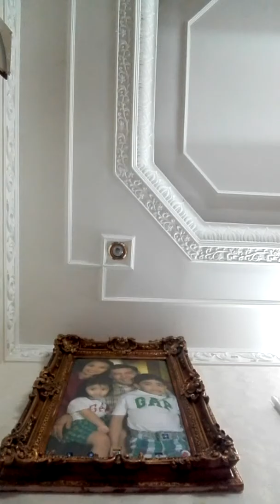Just give me a Reason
An original from Pink and Nate Russel